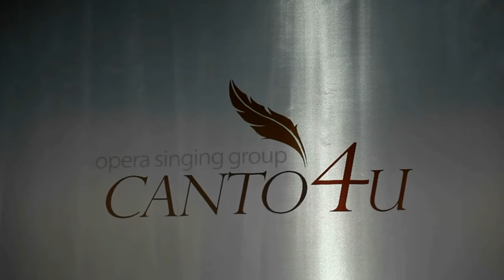CANTO4U 2nd CONCERT- Un amore cosi grande - Together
CANTO4U 2nd CONCERT 15/September/2012
Soprano Sena Lee(이승윤)
Tenor Lino Lim.(임형선) Tenor Enrico Jin(진정철)  .
Acc.Joo Yoon Lee (이주윤)